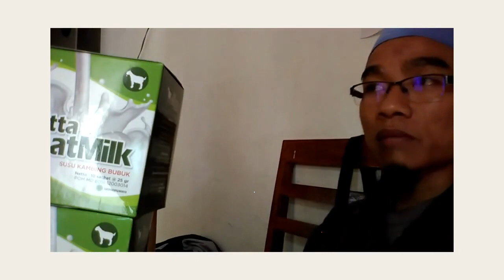Jual susu kambing colostrum di Langsa WA 081282707458